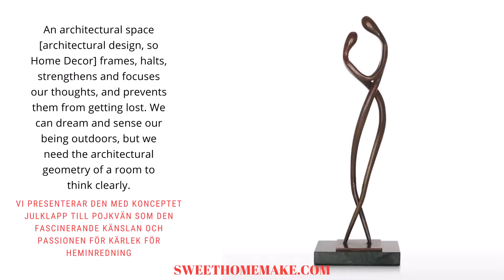Julklapp till Pojkvän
Vi presenterar den med konceptet Julklapp till Pojkvän och Flickvän som den fascinerande känslan och passionen för kärlek för heminredning. Denna produkt, som har en romantisk och känslomässig styrka, har en extraordinär estetik och ett privilegium i presentval för både Pojkvän och flickvän. Vi erbjuder ett grundläggande svar ("Vad du ska få din pojkvän till jul") på en mycket grundläggande fråga och ett passionat alternativ: återspegla din kärlek till hans / hennes bostadsområde; Sovrum, vardagsrum, kontor, överallt. Dessa produkter har känsligheten och konkretiteten hos den emotionella och eleganta sidan av kvinnor. Dessa produkter representerar kvinnors elegans och erbjuder en speciell kreativitet som är synonymt med deras intellektuella värld. De mest perfekta produkterna för pojkvänner som gåvor, dessa mönster är fulla av passion och kärlek spår av kvinnors elegans.

Mässingparstaty
Färg brun
Material: Mässing
Produktstorlek: 3,9X2,8X11,8 INCHES | 10X7X30 CM
Förpackningsstorlek: 5.1X3.9X13 INCHES | 13X10X33 CM
Produktvikt: 722 g.
Paketets vikt: 1100g.